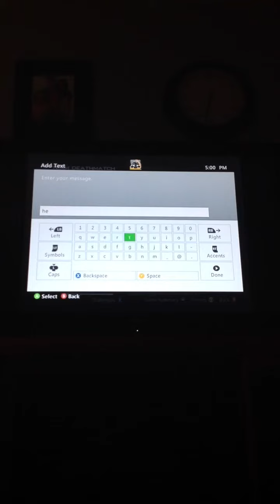Trolling on x box live